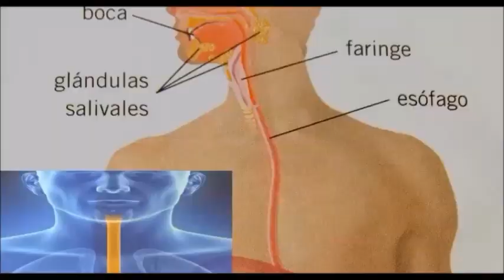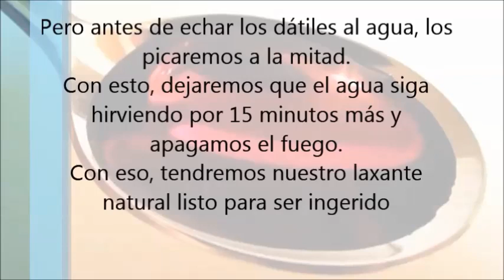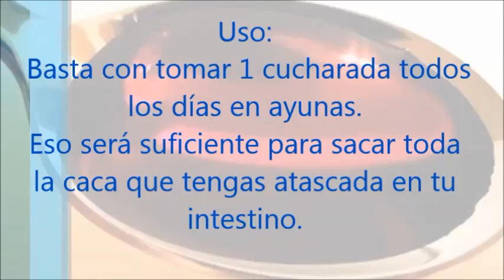Con 1 Cucharada en Ayuna De Esto en 5 Minutos Podrás Sacar De Tus Intestinos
Con 1 Cucharada en Ayuna De Esto en 5 Minutos Podrás Sacar De Tus Intestinos La Caca De 7 Días!